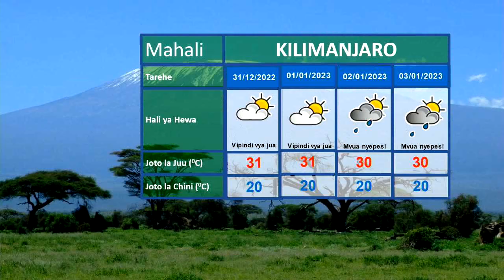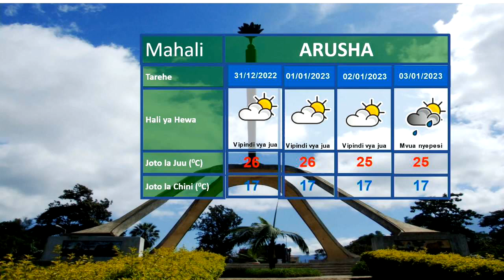UTABIRI WA HALI YA HEWA 29 12 2022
29/12/2022 Mvua zinazoambatana na ngurumo kuendelea katika baadhi ya maeneo. Mchambuzi wa Hali ya Hewa Bi. Happiness Mpunza ana taarifa zaidi.